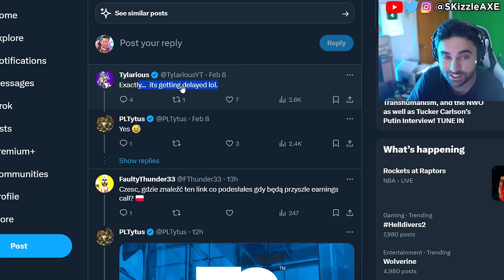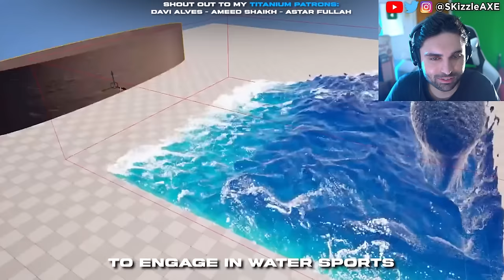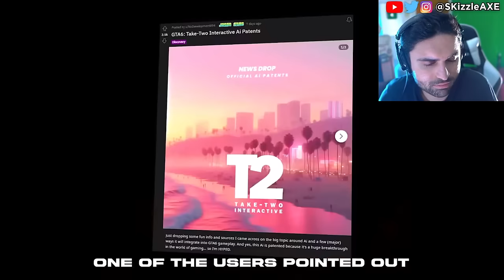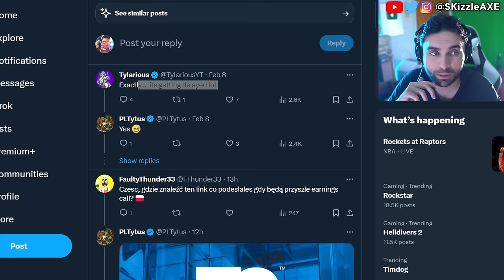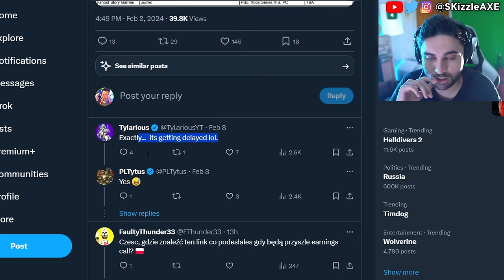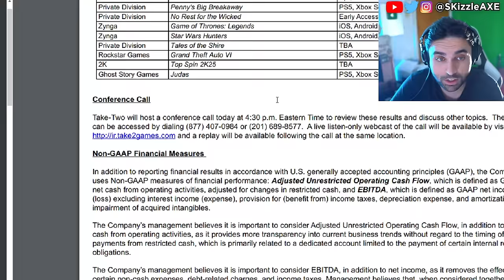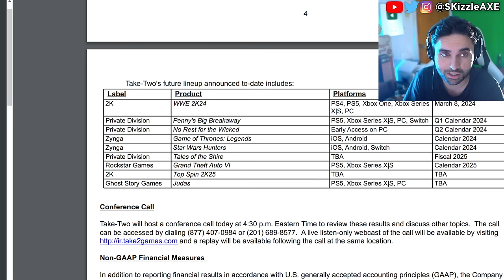GTA 6 - First 10 Gameplay Leaks.... 😨 - (GTA 6 Online PS5 Pro & Xbox, GTA 6 Trailer, Memes)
GTA 6 new info from Rockstar Games - GTA 6 Gameplay leaks, GTA 6 Map and When is GTA 6 coming out on PS5, Xbox & PC? We got GTA 6 release date time frame. We also previously covered news about Xbox games coming to PS5.